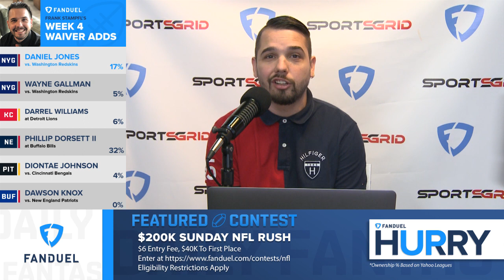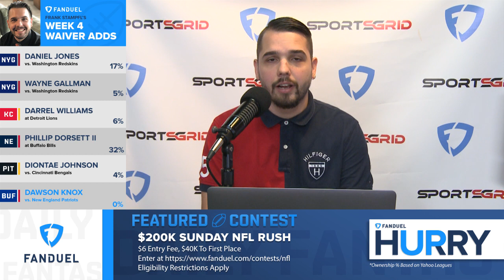Fantasy Football Waiver Wire Picks: FanDuel Hurry Up Week 4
Who should you be targeting on the Waiver Wire in your fantasy football league heading into Week 4?